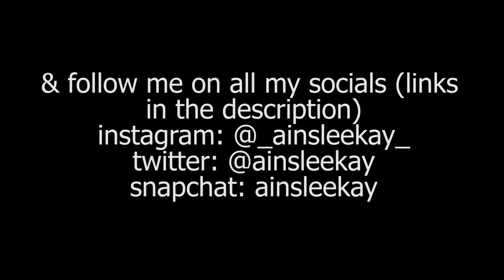a COCKROACH was in my BED?!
hey friends! in today's vlog i had to give a little rant/stroytime about my horrific bug incident and other struggles i was having this day and then i picked up danny and we went to an escape room! super fun and i HIGHLY recommend if you've never done it before! the one we went to was called "Red Door Escape Room"

best friend- rex orange county

FILMING EQUIPMENT:

canon powershot g7x mark ii
vlog tripod

much love,
ainslee